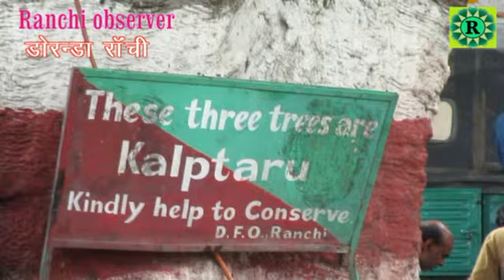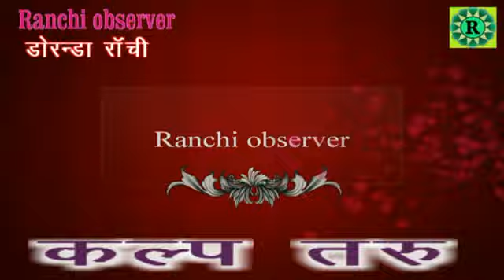Kalptaru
कल्पतरु राँची के डोरण्डा में